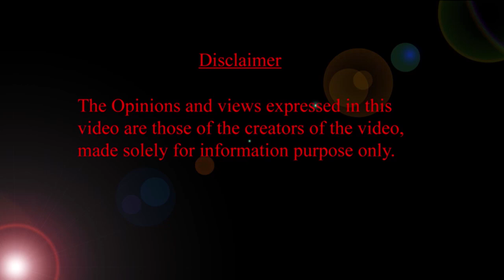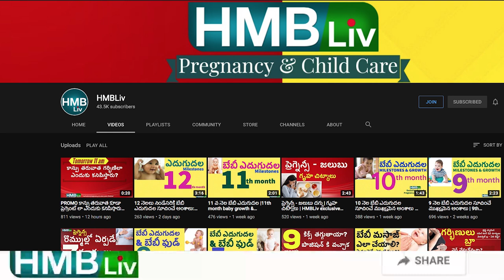బేబీ చెవి గుంజుకోవడం వెనుక కారణం ఏంటి? చెవిపోటు లక్షణాలు ? | newborn babies ear pulling |HMBliv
బేబీ చెవి గుంజుకోవడం వెనుక కారణం ఏంటి? చెవిపోటు లక్షణాలు ఎలా ఉంటాయి? | newborn babies ear pulling | HMBliv